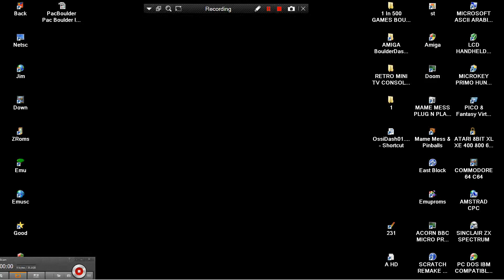Ossi Dash 01 OssiDash 01 OssiDash01 In 500 GAMES BOUDERDAESH AMIGA BoulderDash Boulder Daesh Dash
OssiDash 01 Ossi Dash 01 OssiDash01 In 500 GAMES BOUDERDAESH AMIGA BoulderDash Boulder Daesh Dash EMERALD MINES NET WEB CLONE OCS ECS AGA.
1) "GAME DEVELOPER" (GAME INTRO)
2) "GAME PUBLISHER" (GAME INTRO)
3) "MENU" DEVELOPER" (FOR ATARI ST GAMES - WHEN THE MENU STARTS)
4) TEAM WHO "CRACKS" GAME (INSIDE DECOMPACTER FROM ATARI ST OR IN THE AMIGA CRACKTRO)
5) VERSION OF UTILITY "CRACK TEAM" USES (AFTER GAME SELECTION IN MENU IN ATARI ST)
6) PROGRAMMER(S) WHO PROGRAMMED GAME (GAME START SCREEN, AND SOMETIMES EVEN IN "HIGH SCORE TABLE".
7) FOR MORE GAME INFORMATIONS LOOK THE VERY WELL KNOWN SITES ATARIMANIA, AMIGA HOL ETC
1) THE GAME EXISTS IN ONLY ONE VIDEO UPLOAD BUT THE UPLOADER "TALKS CONTINOUSLY",THEN THIS GAME VIDEO IS NOT COUNT IS USELESS FOR ME AND I UPLOAD THE SAME GAME WITHOUT SPEECH
2) IF ANOTHER GAME UPLOAD (ONE ONLY VIDEO) IS FROM EXTERNAL "BAD" CAMERA WITH BAD SOUND,THEN I UPLOAD IT,AGAIN BECAUSE THE OTHER VIDEO IS NOT COUNT...ETC ETC.
3) ALSO IF THE GAME HAS "FAKE" MUSIC SUCH AS FOR HYPOTHETICAL EXAMPLE OF "PACMAN" WHICH IN THE VIDEO YOU HERE INSTEAD GAME AND SAMPLES HAS MUSIC FROM EXAMPLE "SAMANTHA FOX",THEN THE GAME VIDEO IS NOT COUNTS ,FOR ME.